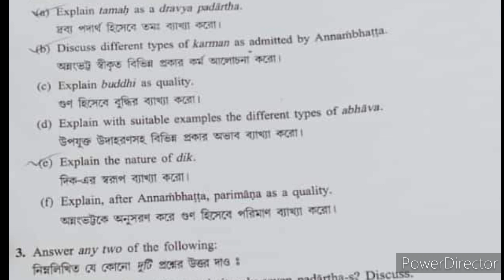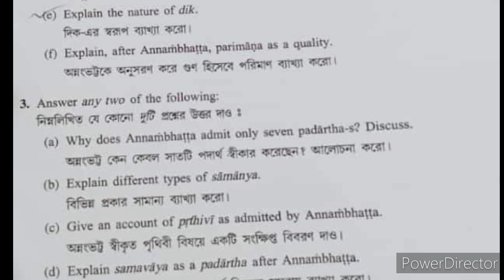B.A 6th Semester Philosophy General Question Paper-2023।। Paper-burdwanuniversity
B.A 6th Semester Education Honours Question paper 2023।।Sub-Education।।Paper-14 ।।burdwanuniversity
competative Education
Education question paper 2022
5th semester general english suggestion burdwan university
5th semester general english syllabus
5th semester general history syllabus burdwan university
burdwan university english 5th semester suggestion
5th semester general english suggestion
3rd semester political science general suggestion 2023
3rd semester political science general suggestion
3rd semester political science general saq cc/ ge-3
5th semester general bengali suggestion burdwan university
5th semester general bengali previous year
question burdwan university
5th semester bengali general syllabus burdwan university
5th semester bengali general suggestion
5th semester bengali general syllabus
5th semester bengali general question paper 2022
5th semester arabic general question paper 2021
5th semester bengali general question paper 2020
5th semester Sanskrit general question paper 2023
5th semester history general syllabus burdwan university
burdwan university history general suggestion
5th semester general english previous year question
5th semester history question paper
5th semester general english are you digging on my grave
5th sem english general question
5th semester history question paper 2023
burdwan university
5th semester general education suggestion burdwan university
burdwan university 5th semester general education suggestion
politicalscience_pass
political science suggestion
3rd semester history pass suggestion
5th sem history sec suggestion
5th sem history general syllabus
history general 5th semester question paper
5th semester history general question paper 2019
5th sem history general question 2021
5th semester history general question paper 2022
5th semester general history sec question paper
5th semester general history sec syllabus
5th semester general history sec an introduction to archaeology suggestion